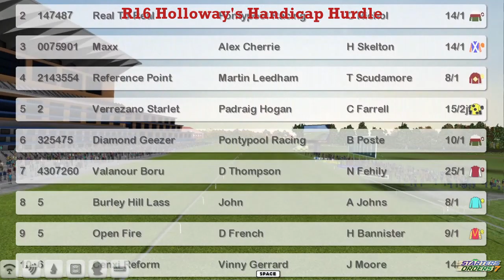NH WK8 R16 Holloway's Handicap Hurdle